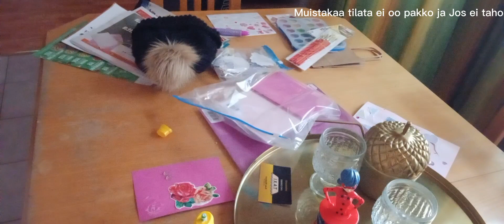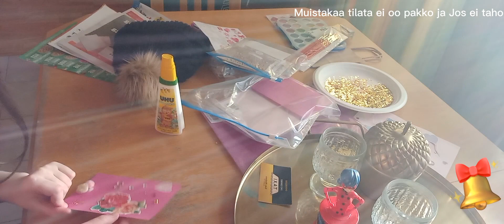10. helmikuuta 2023